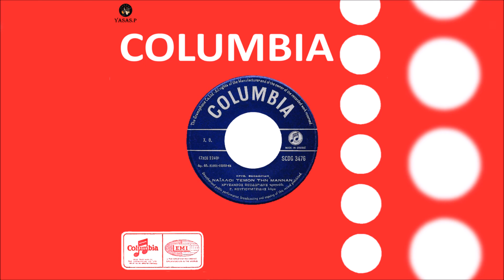Χρύσανθος Θεοδωρίδης & Γεωργούλης Κουγιουμτζίδης-Νάιλοι Τεμόν Την Μάνναν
From the CD "Νάιλοι Τεμόν Την Μάνναν / Εγώ Μίαν Εγάπεσα" 1964
Τραγούδι: Χρύσανθος Θεοδωρίδης
Λύρα: Γεωργούλης Κουγιουμτζίδης
From the CD "Naili Temon Tin Mannan\Ego Mian Egapesa" 1964
Sing: Chrisanthos Theodoridis
Pontian Lyra: Giorgoulis Kougioumtzidis